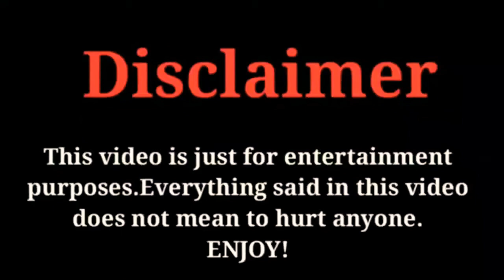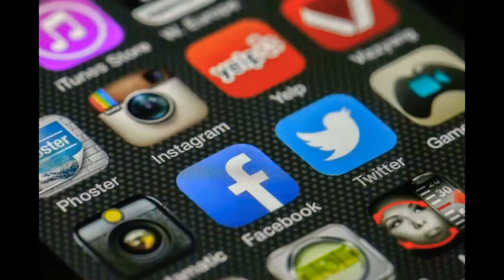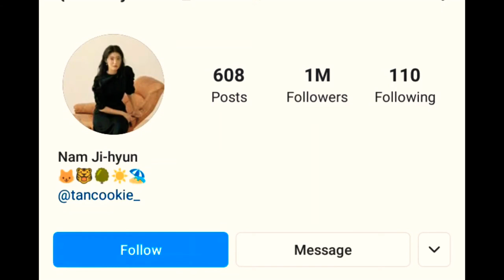Nam Ji Hyun Lifestyle, Biography, Networth, Hobbies, House, mattybraps FactsWithBilal 2020